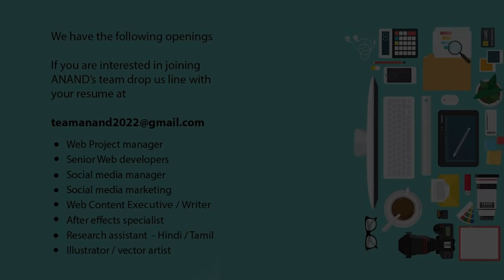பொறாமையே அழிவின் ஆயுதம்..!! | விதியை மதியால் வெல்வதே சிறப்பு..!!– Anand Srinivasan